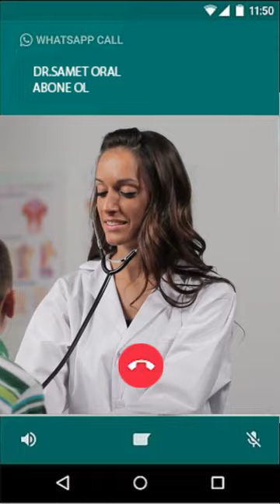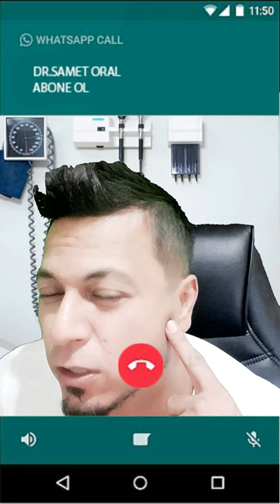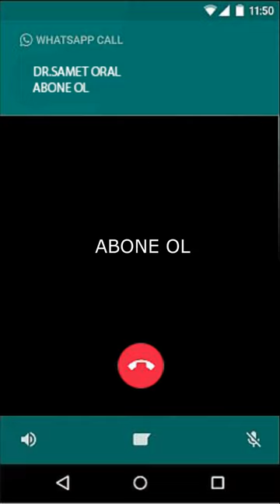Yaramazlık Yapan çocuklar için doktor şakası whatsapp görüntülü